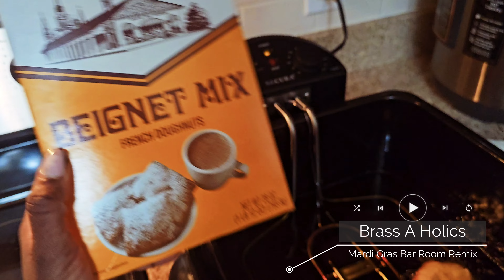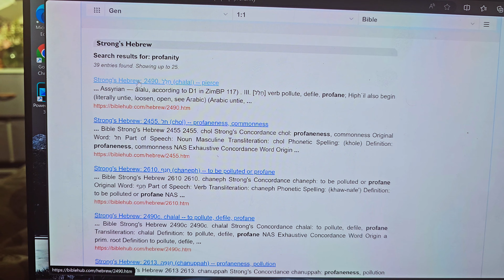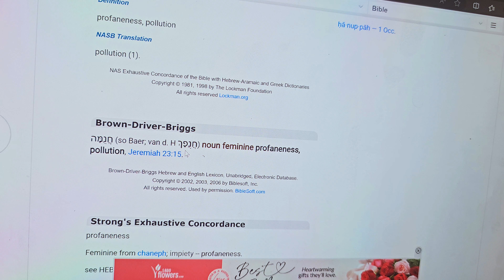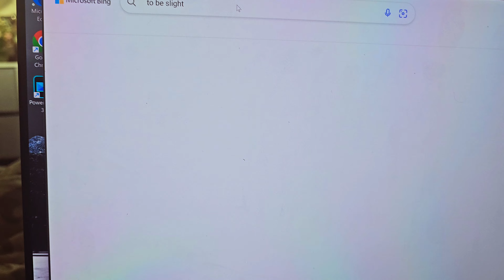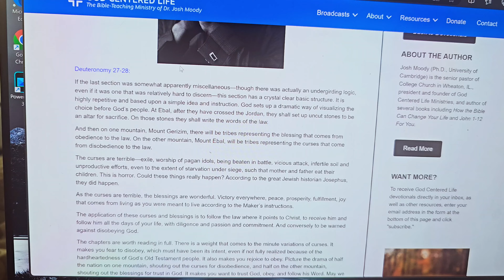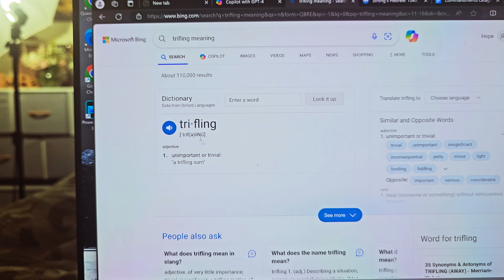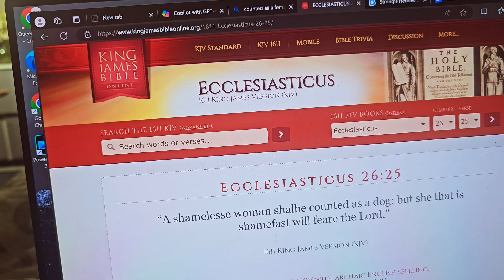Life of an Israelite | S2-Vlog4 | Frying Beignets | Plant Mom | Gym Day | What's Cursing/Prophanity?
Shalom divine people,

Welcome to my vlog LifeofanIsraelite Season 2.
It is a weekly/bi-weekly vlog for 7 weeks with specials in between highlighting my lifestyle as a registered nurse, poet, a Hebrew Israelite, doula, visual artist, and poet. I love to cook healthy food with flavor and share health tips.
Allow me to show you how I'm lifing. Week 4